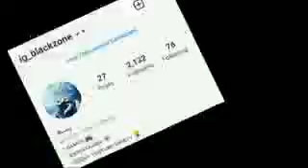pubg tik tok videos attitude 🔥🔥🔥🔥bgmi